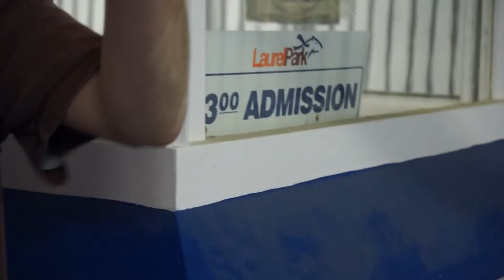The Last Weekend